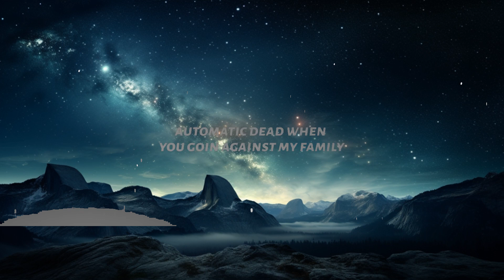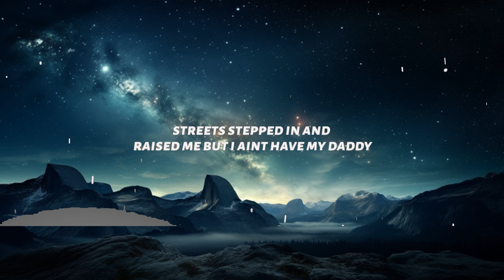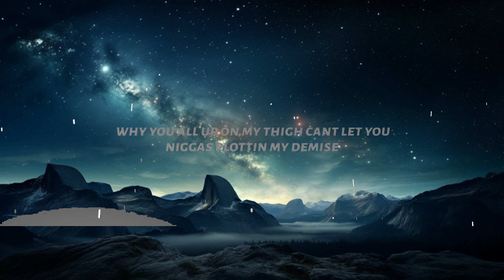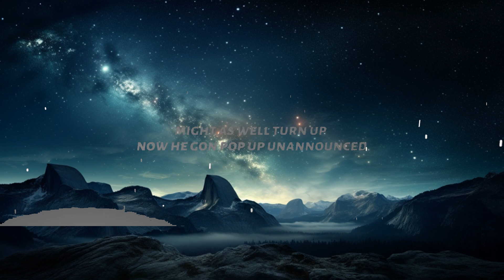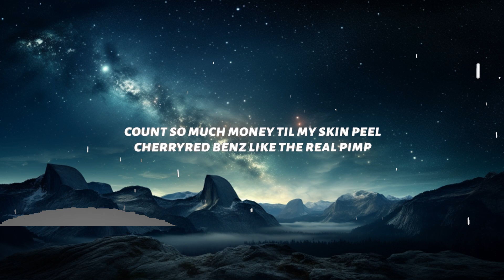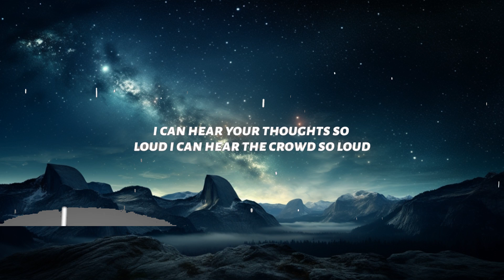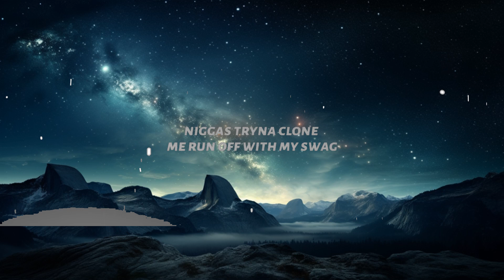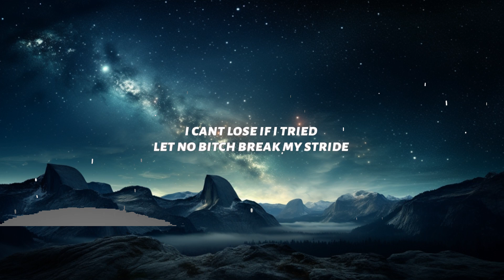Travis Scott - TELEKINESIS (Lyrics) ft. Future & SZA | Song Strummers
♫ Travis Scott - TELEKINESIS ft. Future & SZA

◼️Lyrics:
[Intro: Future]
Used to want to fuck an R&B bitch then that shit happened, yeah
Used to want to be rich then it finally happened, thought it'd make me happy (Thought it'd make me happy)

I could've took the pain and I could've went out sad
Streets stuck near and raised me, but ain't have my daddy
Niggas tryna clone me, run off with my swag
For selling Coco, got Chanel on my jacket (Jacket)
Shawty give me mop with the less, it don't last (Last)
Takin' more drugs, all alone in a mansion (All alone)
Walkin' around, tweakin' with the yoppa in my hands (Tweakin')
Just another broke ho, just preachin' for thesе bands (Just another ho)
And I know I'm due for a billion-dollar advance (Uh-huh)

I could see thе future, I could see the future (I can see the future)
I can see the future, it's lookin' like we level through the sky (Sky)
I can't wait to live in glory in eternal lastin' life (Live in glory)
Won't you take the wheel? And I recline and I sit still
Might as well turn up now, He gon' pop up unannounced
To the trumpets, do you like the way it sounds? (Like the way it sound)

[Post-Chorus: Travis Scott]
You know the future of the bounce, ayy
I can hear your thoughts so loud, I can hear the crowd so loud
Do you like the way it sounds? Ayy
I can hear your thoughts so loud, I can hear the crowd so loud, so loud

[Bridge: Travis Scott & Future]
I can see the future, ridin' with the storm and some troopers
Ridin' through this shit, this shit is stupid
Sky walkin' 'round like I'm Luke-uh
Duckin' all these convos like I'm Bruce-uh, super
Mobbing with my angels dodging Lucifer (Mob)
Seein' every angle, I can see through ya, yeah (Yeah)

[Refrain: Future]
Count so much money 'til my skin peel
Cherry-red Benz like the real pimp (Yeah)
My bro cook up dope, it take real skill
Share my bitch with my ho, I ain't got no chill (No)
You either gettin' to money or you're gossipin' (Yeah)
She chose up, put on this coat, now she lie to me

Places I'd never thought I'd go I found models in
I hear the demons clear when they callin' (Yeah)
Flights on the Earth so I had to name myself a planet (Pluto)
Automatic dead when you goin' against my family
Few break-ups went public, I just bought another baddie (Bought another baddie)
Bitch knew I was toxic, when she met me, I was a savage (I was a savage